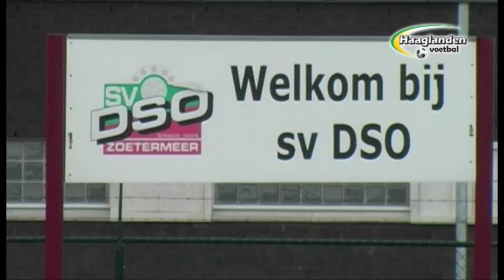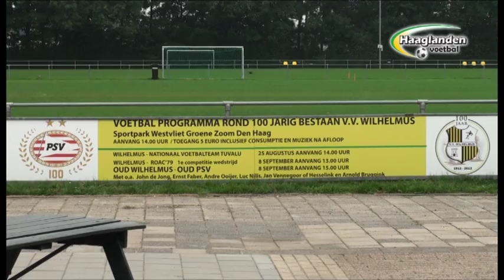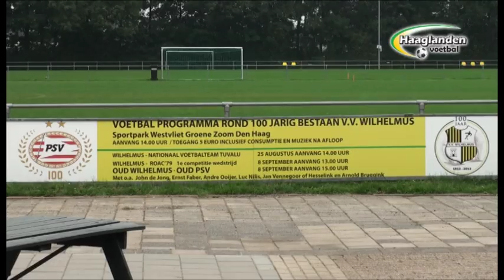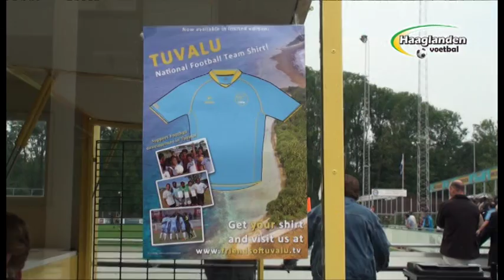Haaglanden Voetbal Totaal Aflevering 1 (Seizoen 2013-2014)